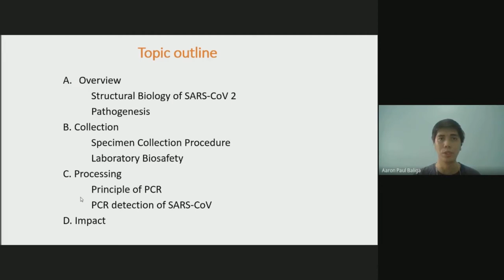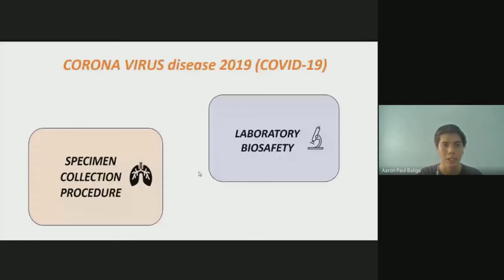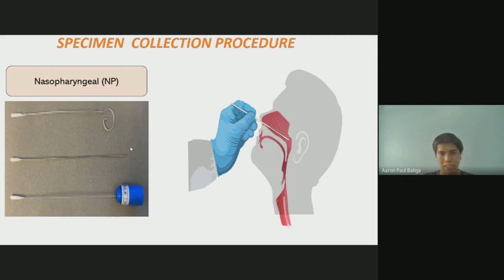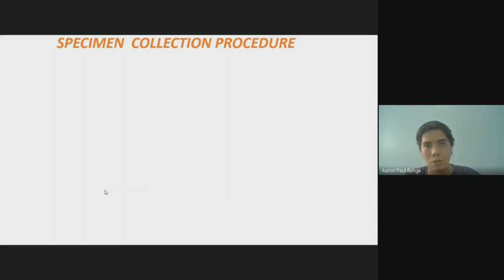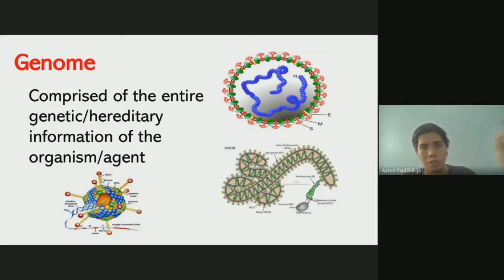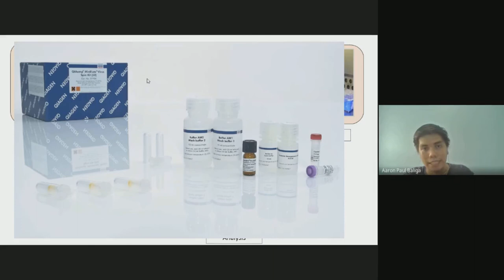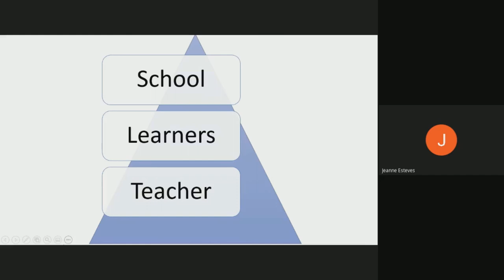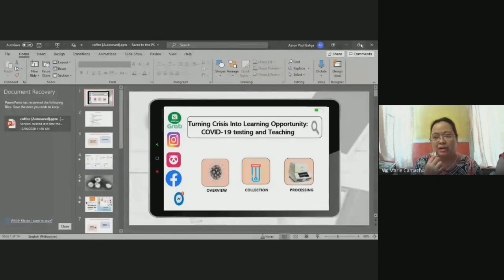COFFEE TALK ONLINE WITH VIC MARIE | PART II: Aaron Paul Baliga's COVID 19 Testing and Teaching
Aaron is a BSCT alumnus of PNU FSTEM, now a Jose Rizal University JHS teacher, who volunteers for Red Cross at the onset of COVID 19 Quarantine. Learn  from him as he shares his experience as a frontliner.